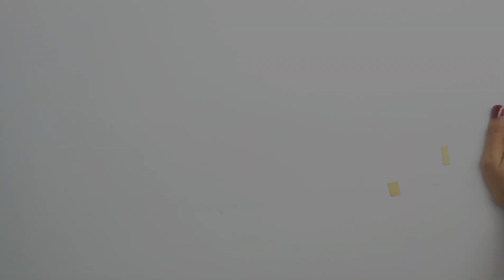Ganpati Decoration at Home/ Easy Ganpati Decoration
Ganpati Decoration Ideas For Home / Ganesh chaturthi 2022 / Ganesh Chaturthi Decoration

Hello Friends,

In this video I have shown very easy Ganpati Decoration Ideas at home for Ganesh festival.

👍 How To Make A Swing With Popsicle Sticks / Popsicle Stick Swing / Janmashtami jhula making at home